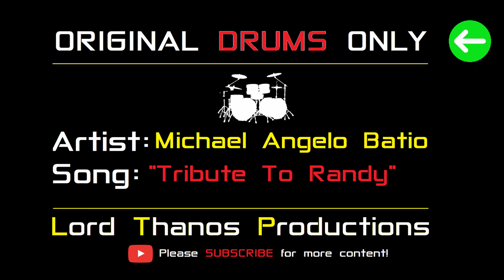Michael Angelo Batio - Tribute to Randy | Isolated DRUMS | Backing Track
Artist: Michael Angelo Batio
Song: Tribute to Randy
Type: Original Isolated Drums
(Requested Track!)

-These backing tracks are generated using different techniques (that do not ensure a "pristine" sound). Quality may differ from track  to track due to the original song quality/mix and other variables. These tracks are ideal for learning .

PS: These tracks are free to use for cover videos/audio, but don't forget to credit us!

Lord Thanos Productions